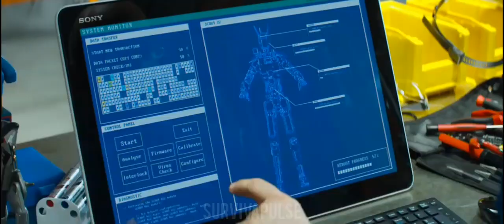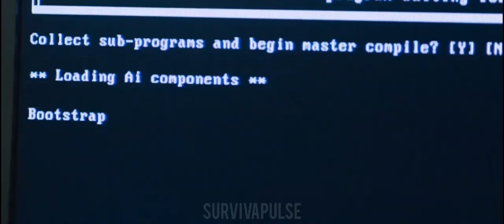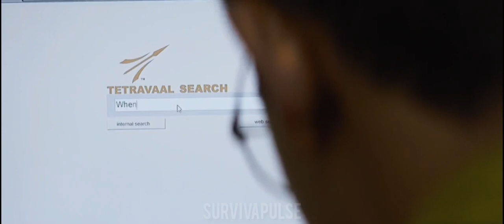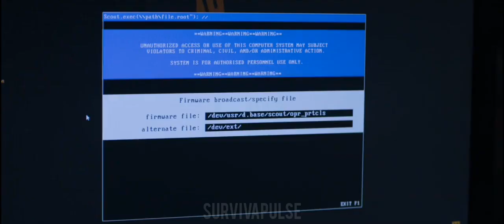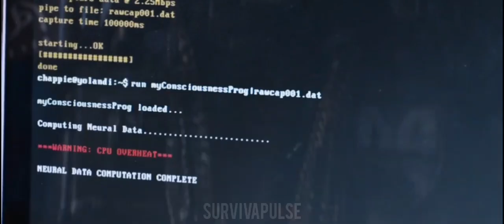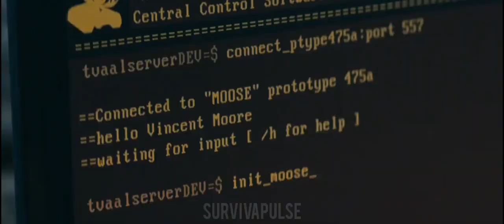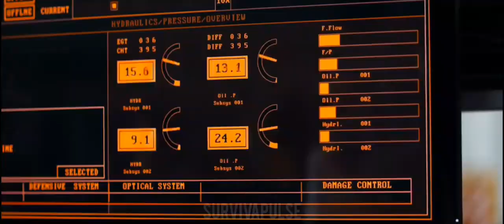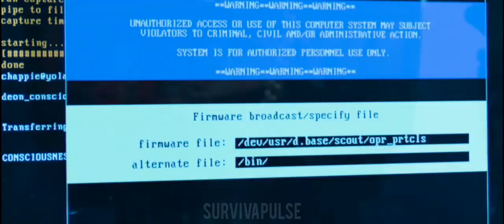Ai Robot Raised by Robbers For Heists Start Living A Life of Crime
Set in a near-future Johannesburg, a police robot named Chappie is reprogrammed by its creator, Deon, to have consciousness and the ability to learn like a child. As Chappie develops emotions and intelligence, he is caught between Deon, who wants to nurture him, and a gang that wants to use him for crime. Meanwhile, a rival engineer, Vincent, plots to destroy Chappie and seize control of his technology. In the end, Chappie transfers Deon's consciousness into a robot body to save him, ensuring their survival but raising questions about the nature of life and identity.